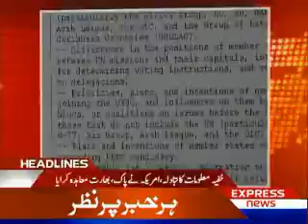News Peek (Express News) 5-Dec-2010 8:00am